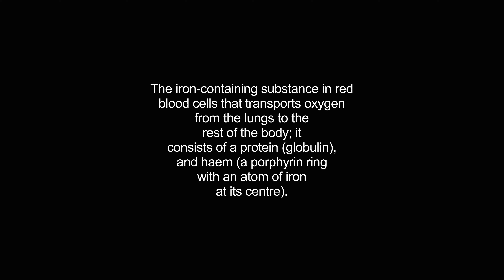haemoglobin video Dictionary meaning and pronunciation